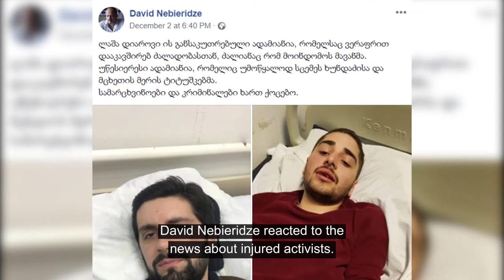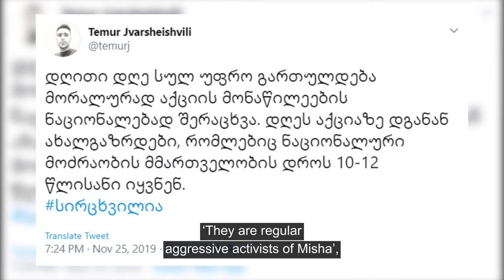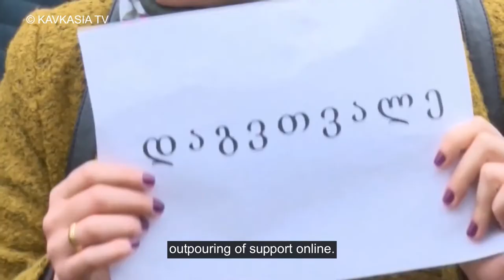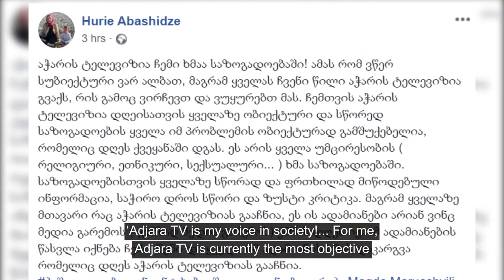Georgian Social Media Review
The opposition of Georgian opposition

‘You will not get away with this kind of violence against a peaceful rally’,
Teona Chalidze from the opposition party New Georgia wrote on Facebook on Monday.

Chalidze shared photos of two young activists injured after they and others were attacked by a pro-government group in Mtskheta city.

Critics have called groups that had confronted opposition protests with counter-rallies titushki, comparing them to violent gangs the Ukrainian president
Yanukovych used against the opposition during Euromaidan.

‘Yanukovych used exactly the same methods against peaceful youth.
This is the end of Ivanishvili!’, anti-government activist Aleksandre Milorava wrote on his Facebook page.

‘You are disgraceful and you are criminals’, economist and government critic David Nebieridze reacted to the news about injured activists.

'Gabede' movement that led the protest in Mtskheta on Monday said police had even detained their other members who were attacked by a mob.

'Gabede' later wrote on social media that those who had assaulted them were employees of Mtskheta City Hall, mobilized by the government.

'Here’s how police let assaulters reach us', opposition activist Tamar Kakabadze captioned the video she published online.

The footage showed the Georgian Dream youth wing unimpededly bypassing police to approach anti-government activists at a rally in Tbilisi on December 3rd.

While pro-government groups unleashed violence against the opposition for several days, anonymous Facebook pages continued the ‘information war’
targeting protest leaders.

They portrayed young anti-government activists as pro-Russian, ‘LGBT agitators’, or acting on instructions of third Georgian President Mikheil Saakashvili.

‘They are regular aggressive activists of Misha’, one troll Facebook page wrote on Monday.

But some Georgians questioned if the effort to connect protesting youth with Saakashvili would prove effective.

‘The youth that rally today were 10-12 years old back when the [United] National Movement was in power’, Kutaisi Democracy School Coordinator Temur Jvarsheishvili tweeted last week.

Journalists in Adjara claim government pressure

On Wednesday, journalists of the public broadcaster in Adjara protested against 'pressure' and 'blackmail' from their new director Giorgi Kokhreidze.

Suspicions about indirect pressure from Georgian Dream-led
local and central governments grew after ruling party members criticized Adjara TV for their editorial policy.

The rally by journalists in Batumi on Wednesday was met with an outpouring of support online.

Media scholar and government critic Nino Danelia expressed her solidarity to them through Facebook, describing media workers as fighters for the public good.

‘Don’t give up and fight as long as you can’, Danelia encouraged Adjara TV and Radio journalists.

‘We work for the public, not for the director’, Adjara TV anchor claimed on air on December 4th.

Not everyone was convinced they deserved solidarity.

Following the rally, anti-liberal commentator Irakli Antidze wrote extensively against the current Adjara TV newsgroup on his Facebook page. He called them controlled by ‘sodomite and bastard liberasts’.

Antadze also lambasted Adjara’s political leadership for letting a publicly funded TV company be ‘ruled by liberals’.

‘Adjara TV is my voice in society!... For me, Adjara TV is currently the most objective reporter on current problems in the country. This is a voice for every minority’, wrote civil activist Hurie Abashidze on Thursday.

Story: Shota Kincha
Video: David Chumburidze
Voiceover: Mareh Shervashidze